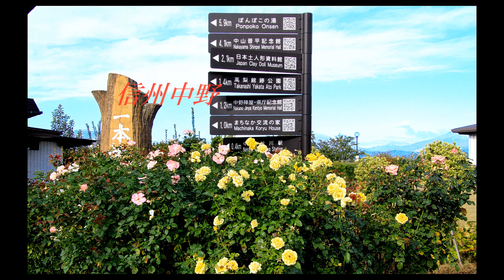一本木公園のダリアの満開に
志賀高原へ行った帰りに～信州中野・一本木公園に
この時期はダリアの満開で彩りを魅せていますが～この日も冷たい朝、霜が付くようになると～この綺麗な花たちは枯れてしまうとのこと～
公園内のダリアは丁度満開で彩りいっぱい♪花すがたもいろいろとの出会いでした